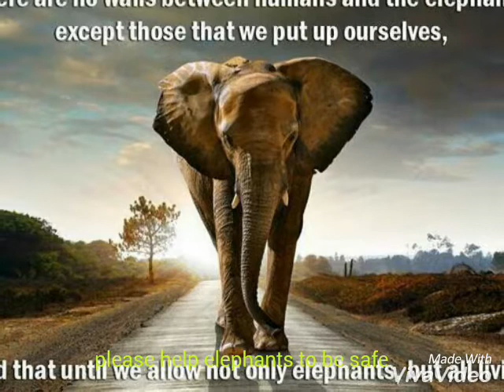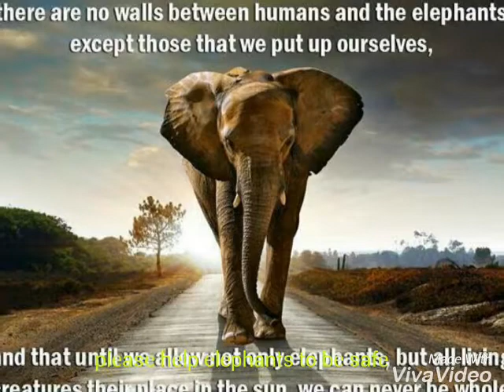essay of elephants in english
all about elephant